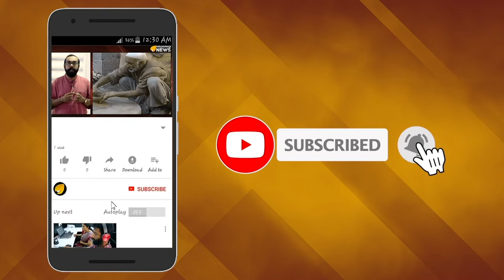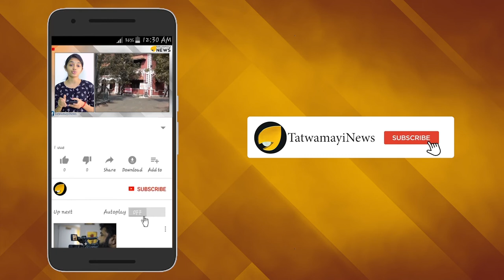ഈ തന്ത്രം നബി പഠിപ്പിച്ചതോ? ഇസ്ലാം മതപ്രഭാഷകന്റെ വിഷം ചീറ്റൽ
വിഷലിപ്ത പ്രസംഗവുമായി മുസ്ലിം മത പ്രഭാഷകൻ സിം സാറുൽ ഹഖ് ഹുദവി രംഗത്ത് : ഒാണം,​ ക്രിസ്മസ് ആഘോഷങ്ങളിൽ നിന്നും  മുസ്ലിങ്ങൾ തന്ത്രപരമായി മാറി നിൽക്കണമെന്നായിരുന്നു ഹുദവിയുടെ പരാമർശം. ഇത്തരത്തിലുള്ള പരിപാടികളിൽ പങ്കെടുക്കാൻ ഇസ്ലാം മതം അനുവദിക്കുന്നില്ല. ഇതിനെയൊക്കെ തന്ത്രപരമായ രീതിയിൽ സമീപിക്കണമെന്നും സിംസാറുൽ ഹഖ് ഹുദവി പറഞ്ഞു.കോഴിക്കോട്ട് എസ്.കെ.എസ്.എസ്.എഫ് പരിപാടിയിൽ പങ്കെടുത്ത് സംസാരിക്കവെയായിരുന്നു സിംസാറുൽ ഹഖ് ഹുദവിയുടെ വിഷലിപ്ത പരാമർശം.